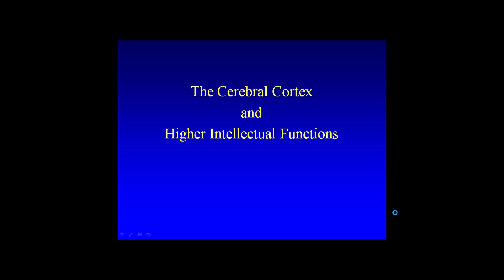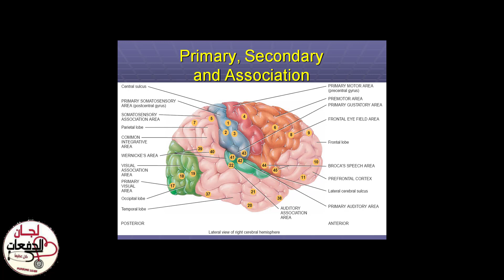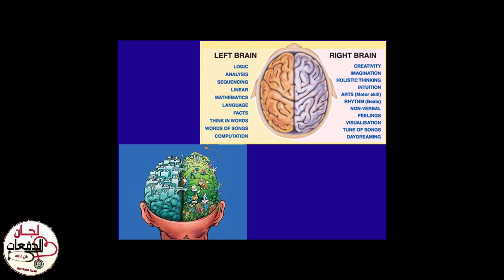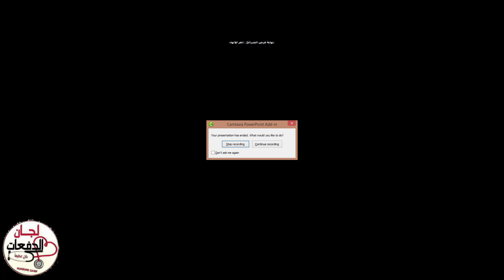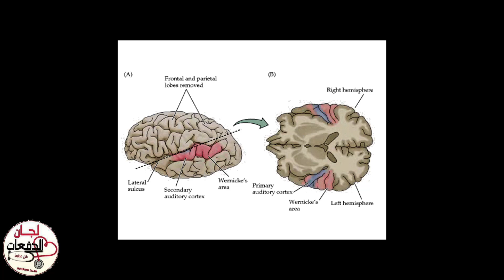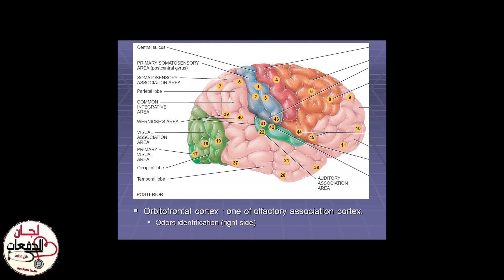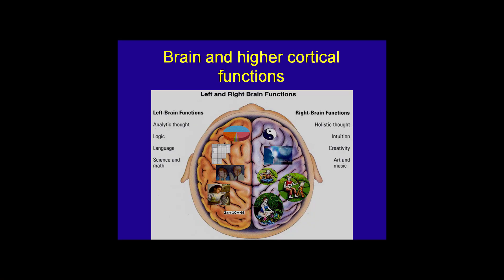محاضرة 7 د.لؤي